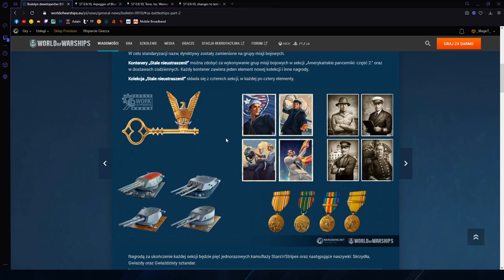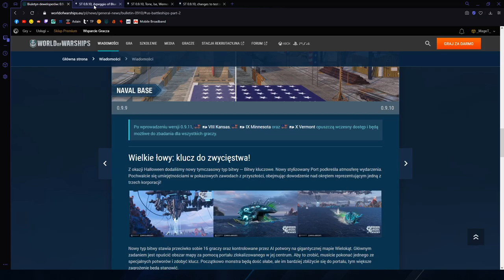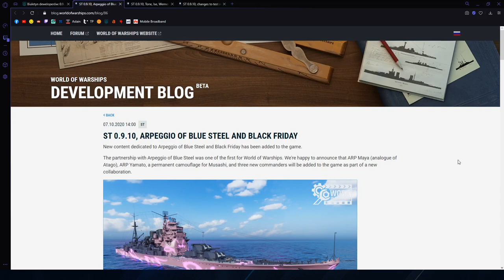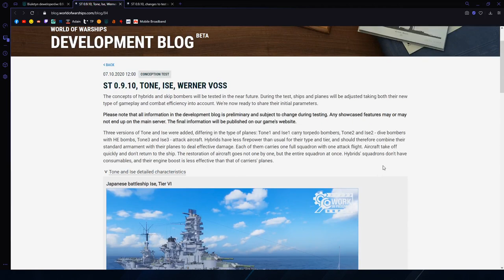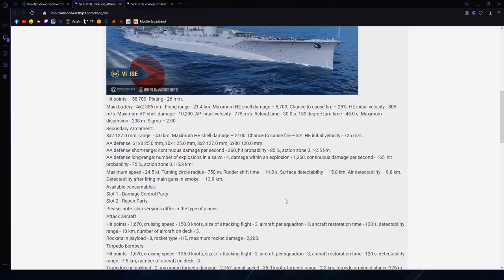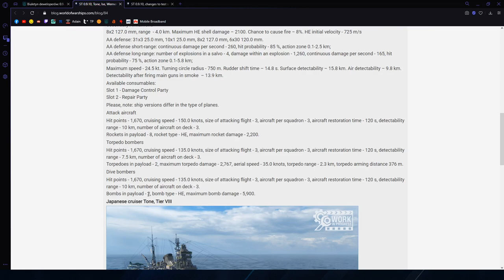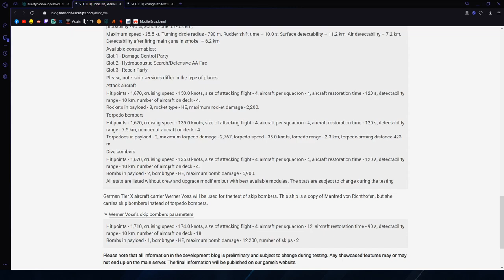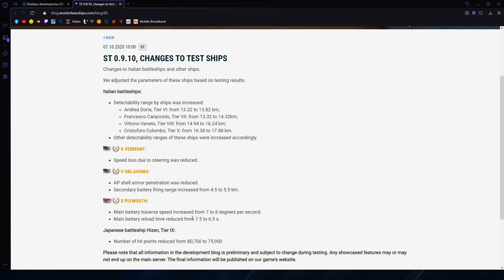World Of Warships - NEWS - Hybrydy i Halloween 2020